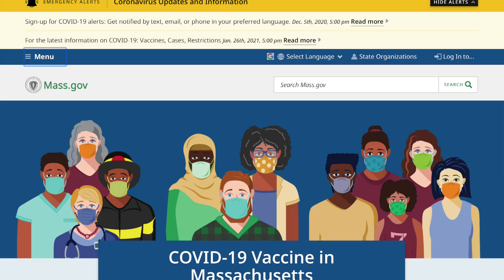Malden Board of Health COVID Vaccine Update of January 27th, 2021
Public Health Director Chris Webb provides another video update on the vaccine.  In summary, here is the most current information we have.

1. We as well as the State are currently focusing ONLY on the first group in Phase 2 which are those who are age 75+.  If you or the person you are helping is not in that age group, you will have to wait for further updates when we move on to the next group.

2. If you need a reminder on where anyone falls on the order of priority for the vaccine visit mass.gov/vaccine

3. If you are age 75+ or you are assisting someone who is, you should first contact their primary care facility to see if they have already have a vaccine plan for their patients. One example of this would be the VA hospital system who has already reached out to many of their patients.

After you have contacted the primary care facility and have determined they will not be providing you the vaccine, you can sign up for one of the State-run clinics.

Within the next few days we will be opening up a call center help line that residents can call for questions about the vaccine or assistance registering on the website listed above.

4. You do not need to wait for a clinic to open in Malden to be vaccinated.  We are merely participating as one of the many state-wide clinics that are being run.  and select a clinic that is convenient for you.

5. PLEASE DOT NOT attempt to register if you are not in this specific category at this time.  Your registration will likely be rejected and you will have to re-register later.  Again, we are only focused on those in the first category of Phase 2 which are those who are aged 75+